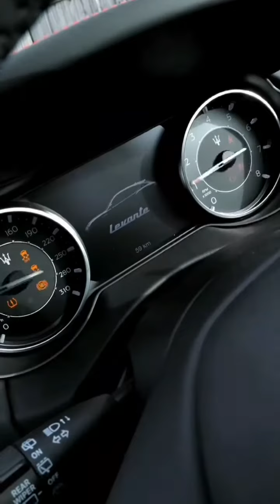Maserati Levante Modena S vid by 000111.official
short video
shorts